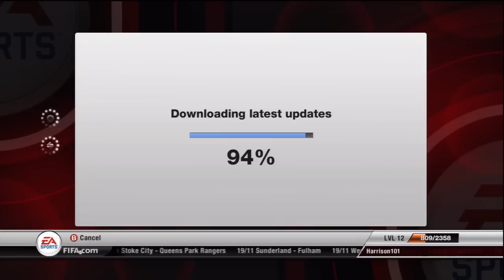FIFA 12 [Road to the Championship] Part 1 - The Team Selection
Hey folks, you asked, you got it, time for a new series on The Harrison Analysis and welcome to my FIFA 12 Road to the Championship Series! On this debut episode, I select my team and choose a formation, taking the first steps towards glory! Enjoy!